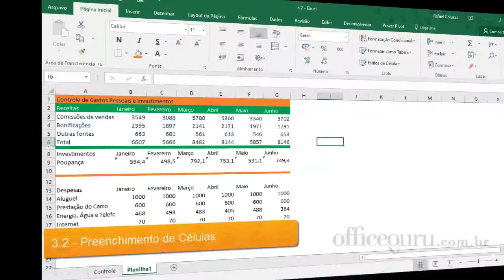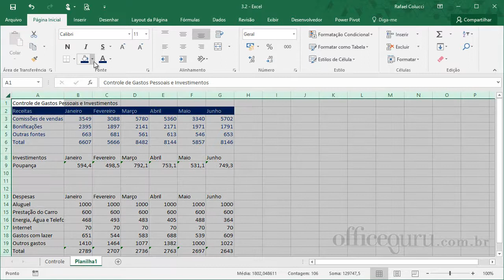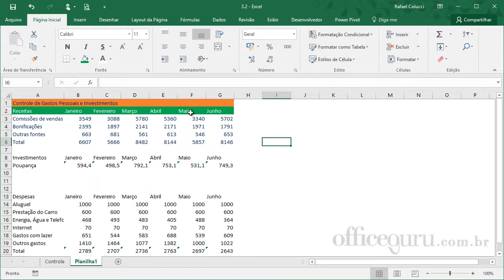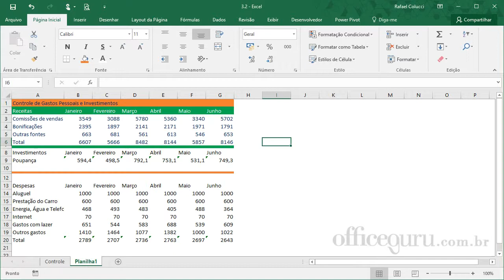Curso Excel 2016 completo e GRATIS: Aula 10 – Preenchimento de células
Esta aula faz parte do Curso de Excel 2016 online gratuito da Cursos Guru com 23 aulas em total.
Assista no site da Guru e obtenha seu CERTIFICADO E ARQUIVOS DE ACOMPANHAMENTO:

TEMAS DA AULA:
• Como mudar as cores de uma planilha?
• O que é o preenchimento de células?
• Como transformar a aparência de uma planilha?